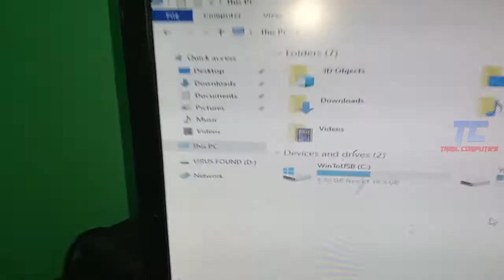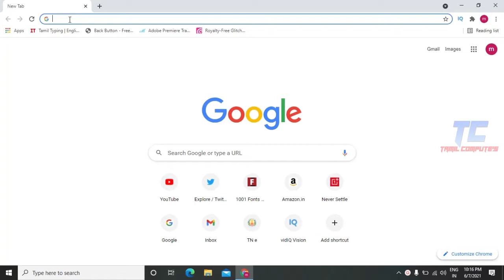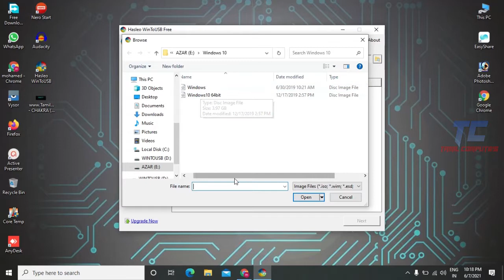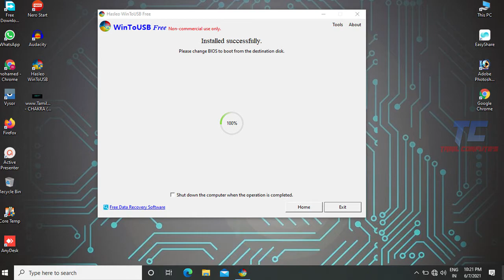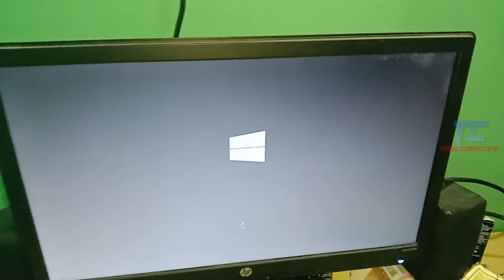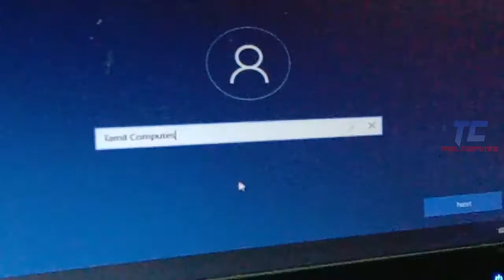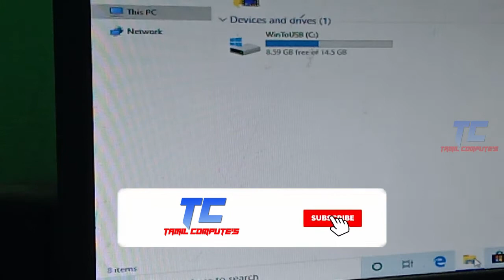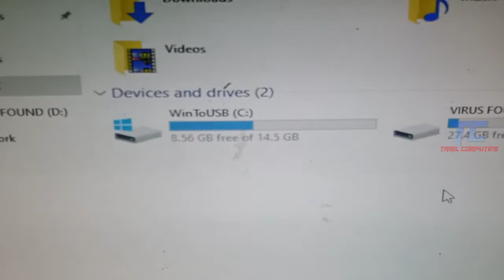how to install windows OS without hard disk | only using pendrive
Dear Friends,
In this video I will explain you in detail about how to install windows OS without hard disk,
Hard disk is an essential part of the computer and it is used store and retrive DATA,

and hard disk also perform an essential role in installing operating system,

now days we are replacing the HDD by using the SSD chip based drives,
and its very expensive,

by this video I am showing how to installing an Operating System without using hard disk,

for this process first of all we need windows 10 OS, so we can download it from Microsoft website,

and we need an additional application software named as Hashleo Win-to-USB all the details are given this video,

kindly watch this video in full to better learning and if you have any doubt kindly ask by in comment section,

I hope this video is much helpful to you, Once you like this video kindly put your LIKE, SHARE to your friends, COMMENT in comment section and finally don't forgot to SUBSCRIBE our channel,

LET'S BE FRIENDSHIP

thanks for watch this video, will see you in next video